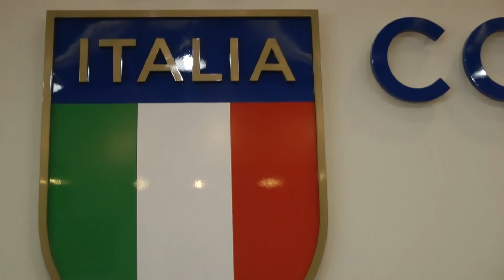FIBS - Intervista a Marco Mazzieri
Il manager della Nazionale di Baseball parla della prossima avventura al Premier 12